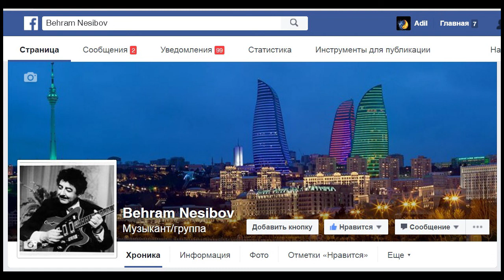Bəhram Nəsibov -Gözləri xumarım, Səntək afət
Azərbaycan Mədəniyyətinə TƏMƏNNASIZ XİDMƏT səhifədən yalnız erməni daşnakları və Azərbaycan xalq musiqisinin, ən məhşur bəstəkarlarımızın ən məhşur mahnılarını, muğamlarının, nağıl-bayatılarımızın  99 faizinin başqa xalqlara aid olması  sanki Dövlət komisiyasının yekun qərarı imiş kimi, “Ağacı içindən yeyən qurd” sayağı bəyanat xarakterli şərhlərlə sosial şəbəkələrdə “işıqlandıraraq” vətənə arxadan zərbə vuraraq təmənnasız xəyanət edən qüvvələr narazı qalıb şikayət edə bilər. Xeyirxahlığım (əksər hallarda paylaşmam atamın mahnılarını və rəhmətə gedən, kimsəsi olmayan şəxslərin ifaları olur) kiminsə hüququnu yəni yeganə qazancını məhdudlaşdırırsa öncə mənə xəbərdaqlıq mesajı göndərsin. Əgər həmin qələtimi yəni sırf xeyirxah xidmətə köklənən paylaşmamı hüquq pozuntusu olmasını sübut etsələr belə ləğv etməsəm onda şikayət etsinlər. Şans verənə Allah da şans verər. Hətta qəddar faşist reket də biznesimə mane olma xəbərdarlığından sonra hücum edir. Buna əməl etməyənlərin özlərini və əzizlərini lənətləyirəm. İzlə gedənin izi qalmaz, Herostratın iziylə gedənin qəbrdə də izi qalmaz. Paylaşmalarımın çoxu həmin müğənnilər, bəstəkarlar və ya yaxınlarının xahişi əsasındadı. Həmin videoların çox səhifələrdə paylaşılması Azərbaycan Mədəniyyətinin xeyrinədi ey şəxsi mənfəətini bundan üstün bilən, atamın mahnısına görə məndən icazə almayıb, dışimlə-dırnağımla tapdığım arxivi məndən oğurlayıb paylaşaraq əksinə məni borclu çıxarıb şikayət edən bəzi eqoist BİZnesmenlər. Xeyirxah əməllərimə görə cəmi zalımlardan üzr istəyirəm. Bu əslində müəllif hüququ adı ilə Azərbaycan Mədəniyyətinin təbliğinə qoyulan süni maneyələrdi. Yəqin ki, rəsmi qurumlar onların bu “fəaliyyətini” nəzərə alar.